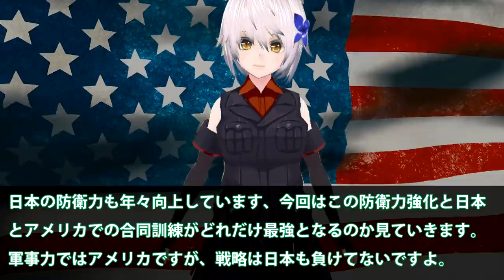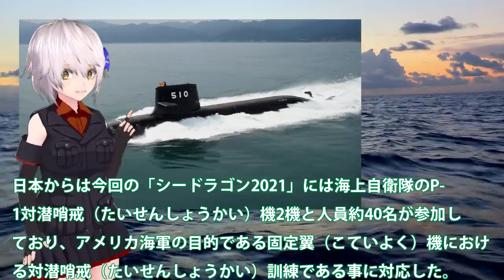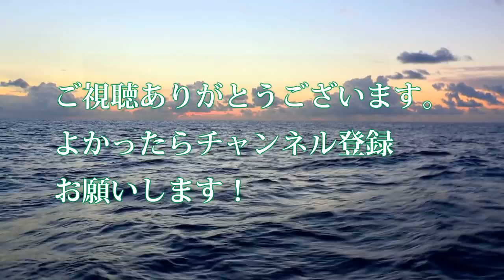日米合同訓練で最強のタッグ誕生か！極東アジア情勢が変化する中強固となる日米に中国も？合同訓練で最強潜水艦も誕生・・・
関連動画

日本の離島を奪い返す…陸自「水陸機動団」アメリカ海兵隊との共同訓練に密着【3分でわかるNドキュ】
【日本海域で日米共同軍事訓練、いよいよ開始だ！】迫る中国の軍拡危機に対抗！5万人近くが参加するこの訓練の指揮はなんと自衛隊の統合本部長だ！日本本土、沖縄、鹿児島沖離島が対象！自衛官カッコ良すぎぃ！
中共への警告❗️米大統領選挙前後に沖縄周辺で大規模軍事演習＝日米カナダ軍4万人参加

引用・転載「出典：海上自衛隊ホームページ」
引用・転載「出典：航空自衛隊ホームページ」
引用・転載「出典：陸上自衛隊ホームページ」

日米共同訓練　米オスプレイが自衛隊の護衛艦に着艦(2020年10月27日)
【F-15】早朝から米軍機が魅せまくる！ 2020年10月29日 日米共同訓練 航空自衛隊 新田原基地 午前の部 / 日米統合共同訓練 USAF & JASDF F-15 EAGLE【4K】
10月29日 大紀元ニュース　◆欧州3カ国、米国と5G協定を締結◆自衛隊と米軍「キーンソード21」始まる◆中国の砂採取船が台湾離島に集結